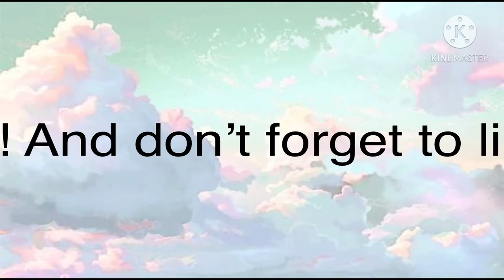Dark Horse ( music video gacha life edition)